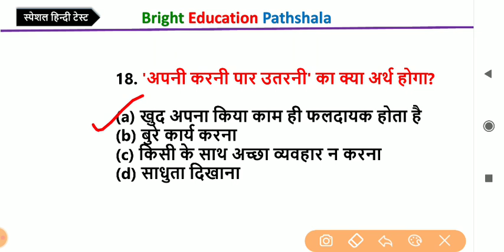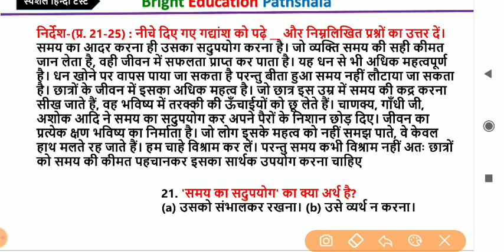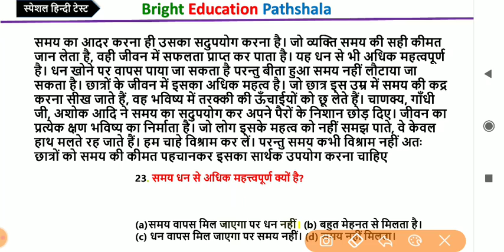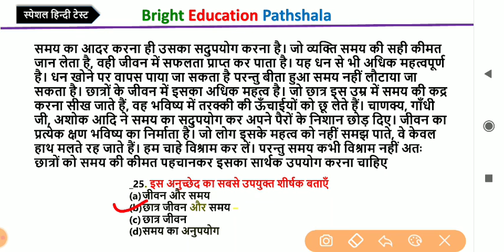UPSSSC लेखपाल हिन्दी टेस्ट 30 दिन लगातार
Your Quries::
uplekhpalexamdate,
uplekhpalexamdate2022,
up lekhpal vacancy latest news,
up lekhpal,
upsssc lekhpal,
upssscpetlekhpal
uplekhpalvacancylatestnews
upsssc lekhpal
upsssc pet